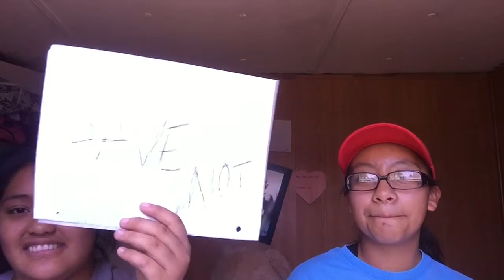NEVER HAVE I EVER... | FT. A GUEST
I hope y’all enjoyed watching and got to learn sum mo about me, anyways don’t forget to turn that post notification on!:)

If you here, always remember that I love you!